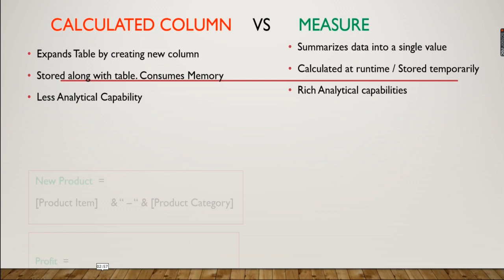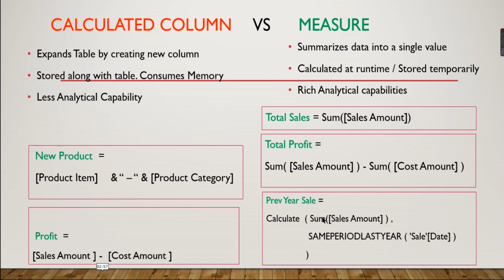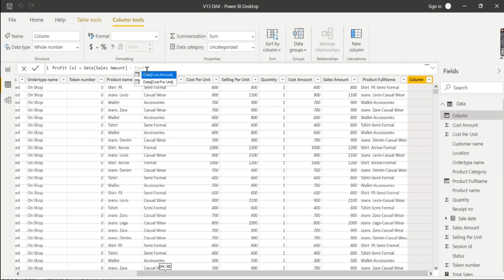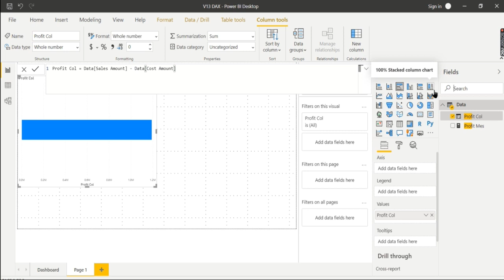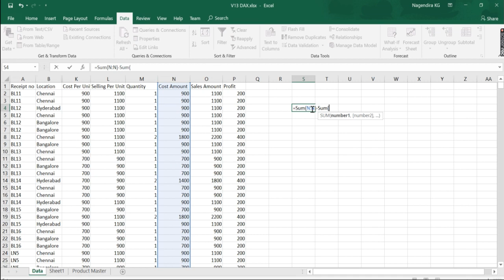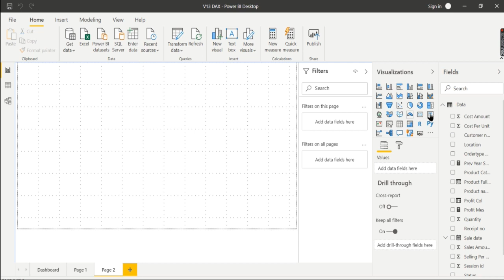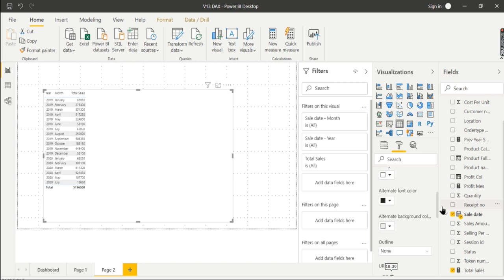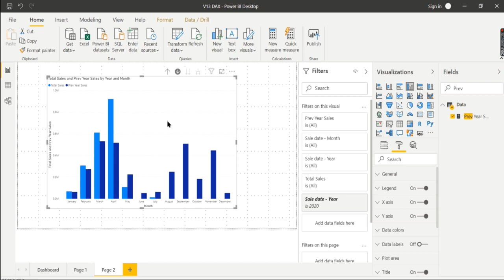What is Measure or Calculated Column in Power BI Tamil (27/100)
When to use Measure / Calculated Column in Power BI, How measure is calculated on runtime, What is Measure and calculated column in Power BI, How to create a Simple Measure in Power BI, How to create a Simple Calculated column in Power BI, Basics of DAX , Power BI DAX Tutorial with Examples